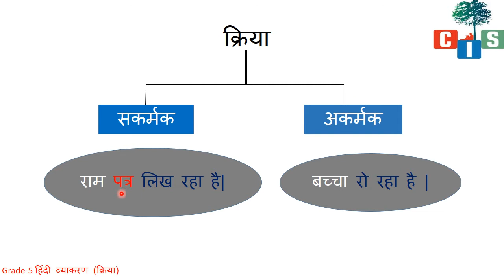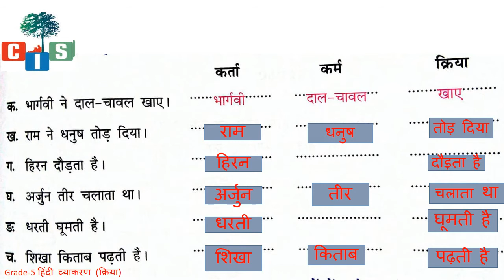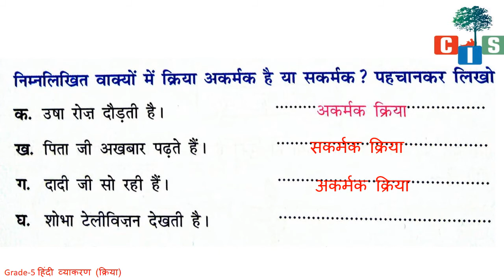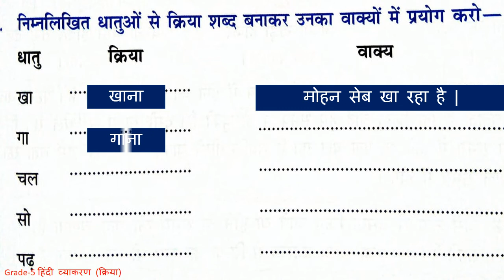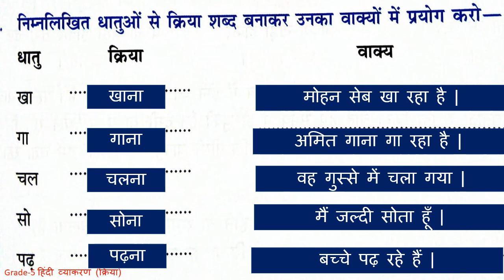Grade 5 : Hindi :Grammar Kriya (Part 2 )